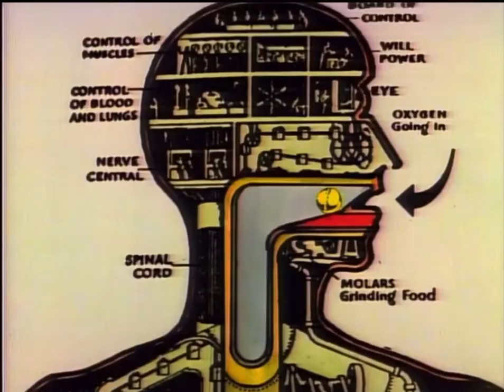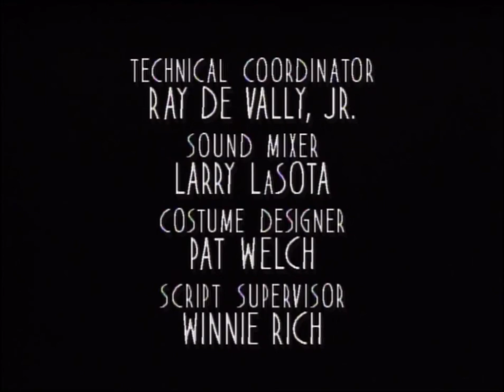Doctor Doctor S1 E5: The Murtagh Conundrum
Deirdre asks Mike to make a house call on a very uncooperative patient, who turns out to be her estranged father. Meanwhile, Grant prepares for a guest spot on Mike's morning show segment.

Airdate: Jul 17, 1989